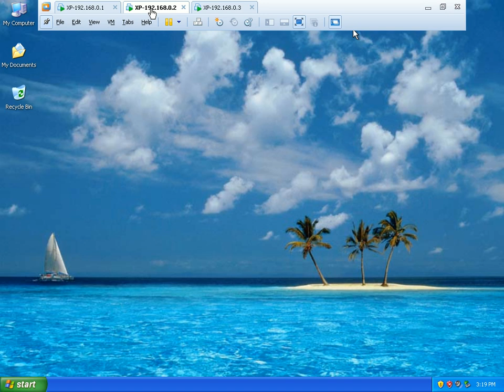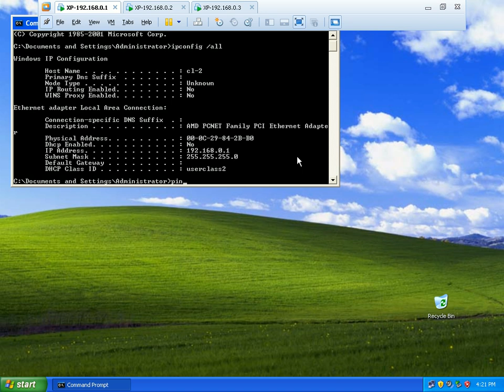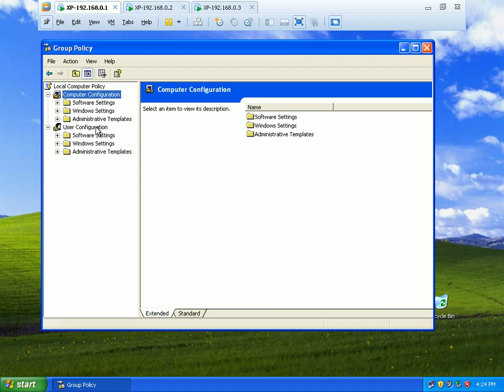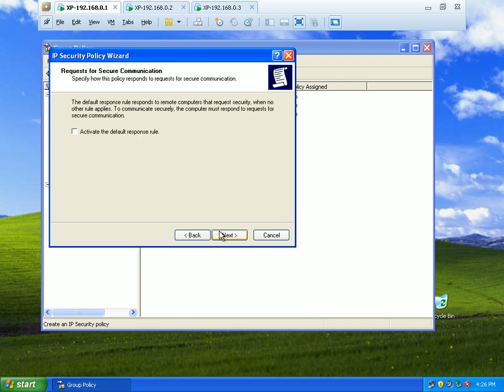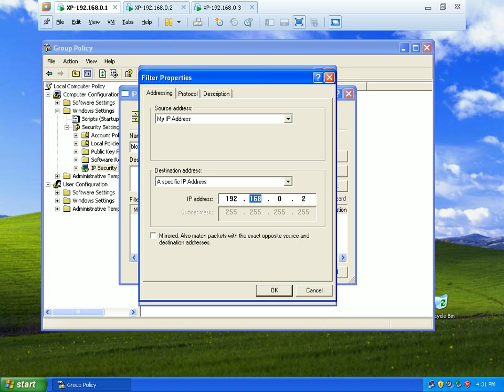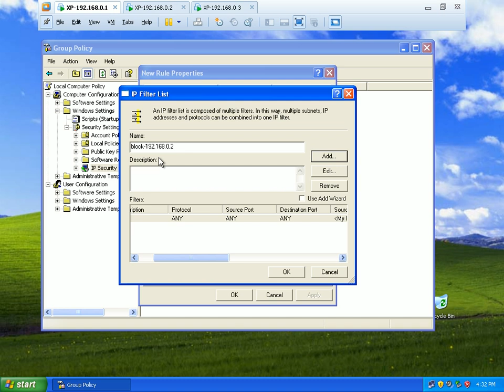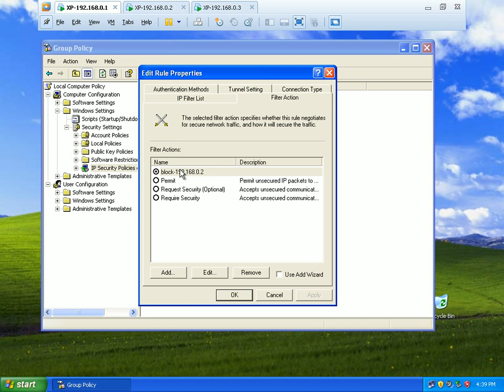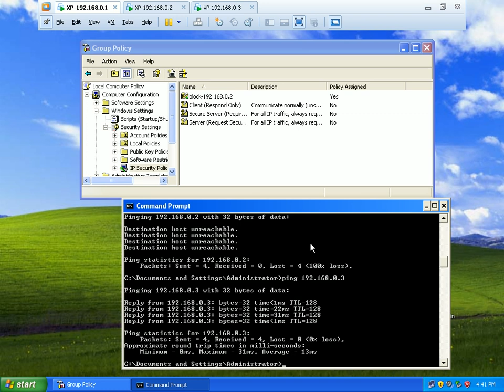28-IP Security Policy (networking in bengali)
- India